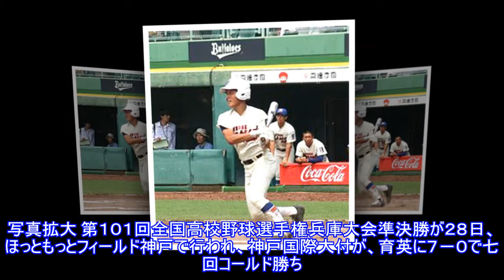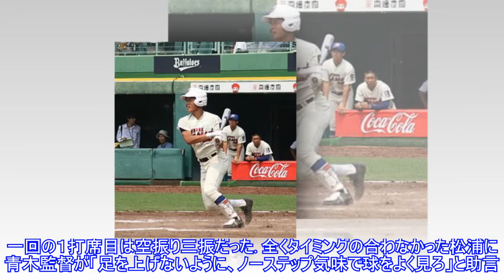神戸国際大付、育英に七回コールド勝ちで決勝進出兵庫Top News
神戸国際大付、育英に七回コールド勝ちで決勝進出兵庫Top News ►Buy products that support the poor 写真拡大 第１０１回全国高校野球選手権兵庫大会準決勝が２８日、ほっともっとフィールド神戸で行われ、神戸国際大付が、育英に７－０で七回コールド勝ち。主将の松浦隆己内野手（３年）が３安打２打点１本塁打